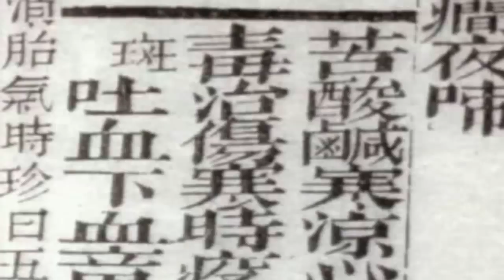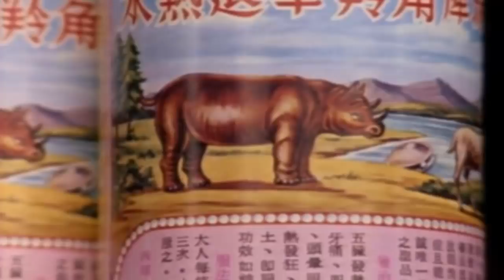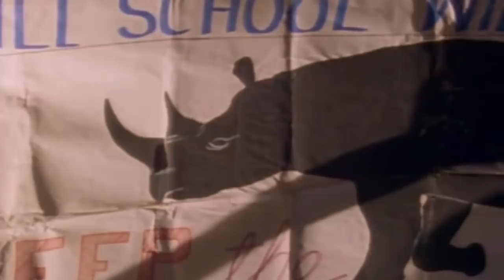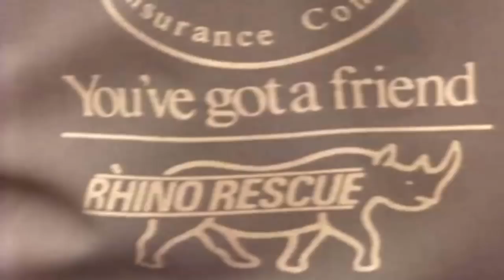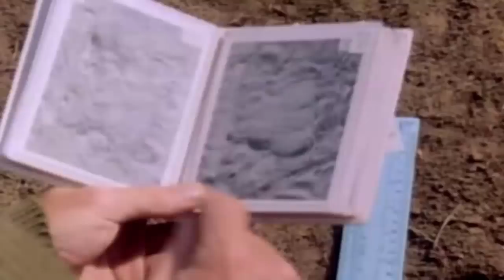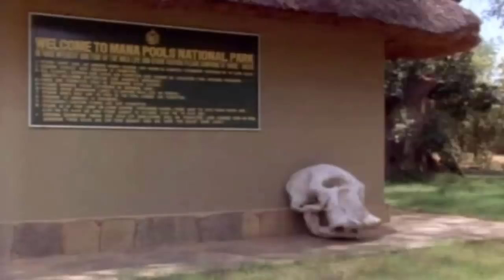The Rhino War - Nature / Wildlife